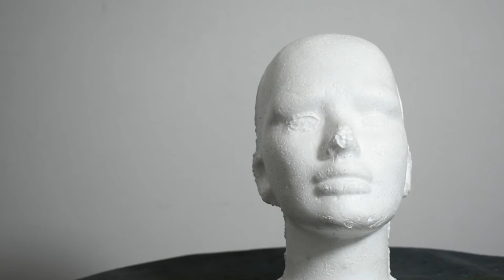REBOTADOR GODOX 5 en 1 (Review)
¡Gracias! Review del Rebotador Godox 5 en 1 de 110 cm.

Como usar, doblar y prueba de los diferentes tonos.

Los rebotadores ayudan a balancear la iluminación entre la fuente de luz y las áreas de sombra, y es especialmente invaluable para generar "luz de relleno" en fotografía de retratos, bodegones, fotografía de productos, etc.